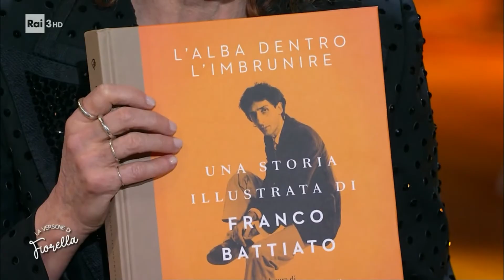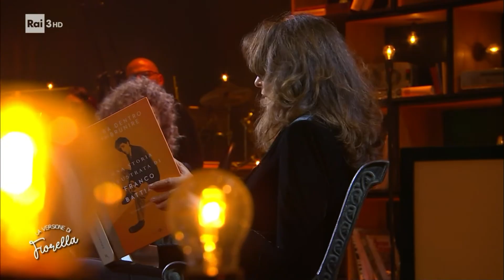La versione di Fiorella | 27 dicembre 2021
Alice ospite di Fiorella Mannoia canta insieme a lei "La cura" e presenta "L' alba dentro l'imbrunire", il libro sulla vita di Franco Battiato curato da Francesco Messina e Stefano Senardi.